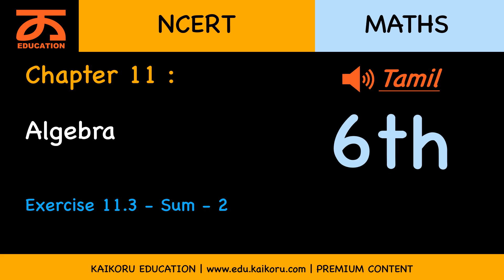NCERT | Class 6 | Maths | CH-11-LE-21 | Ex 11.3 - Sum - 2 | Algebra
Chapter : Algebra, Lesson Name : Exercise 11.3 - Sum - 2
2. Which out of the following are expressions with numbers only? (a) y + 3 (b) (7 × 20) – 8z (c) 5 (21 – 7) + 7 × 2 (d) 5 (e) 3x (f) 5 – 5n (g) (7 × 20) – (5 × 10) – 45 + p